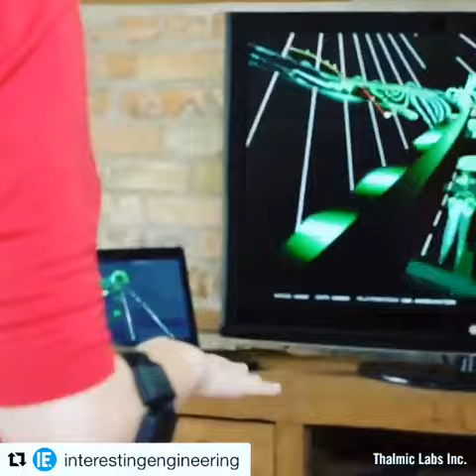This device lets you control objects remotely and hands-free